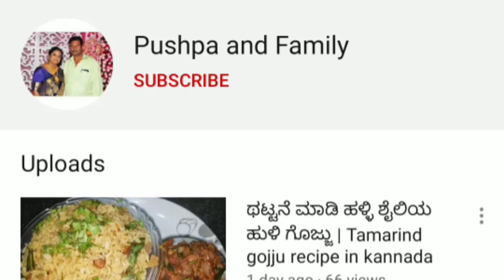ಅರಿಶಿನ ಮತ್ತು ಮೈದದಿಂದ ಮಾಡಿ ಪರಿಸರ ಸ್ನೇಹಿ ಗಣೇಶ|Eco-friendly ganesha using turmeric and maida in kannada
How to make ganesha using turmeric and maida